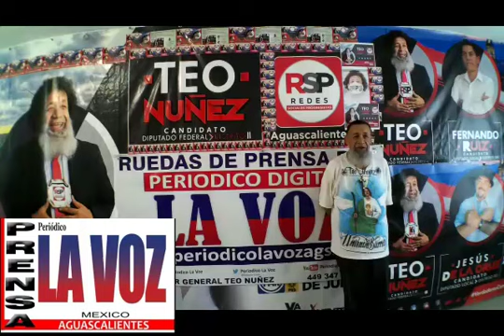SALÓN DE BAILE (EL PATIO) (JESSY LA POTRANQUITA Y BRONCO) CALLE JESÚS F CONTRERAS 121 COL-SAN MARCOS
SALON DE BAILE EL PATIO JESSY LA POTRANQUITA Y BRONCO CALLE JESUS F CONTRERAS 121 COL-SAN MARCOS